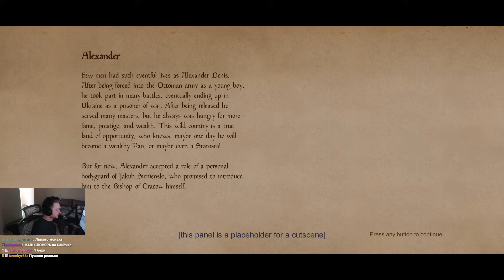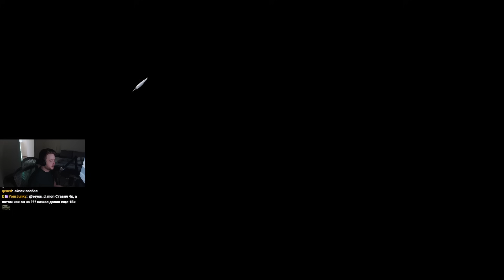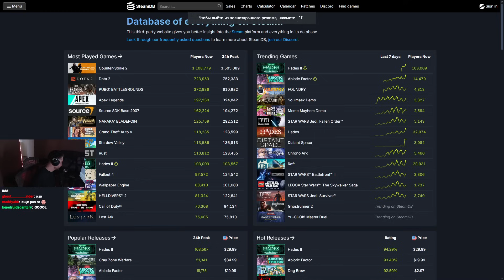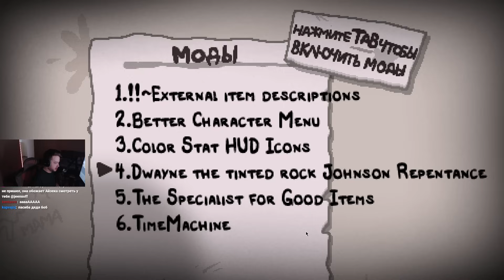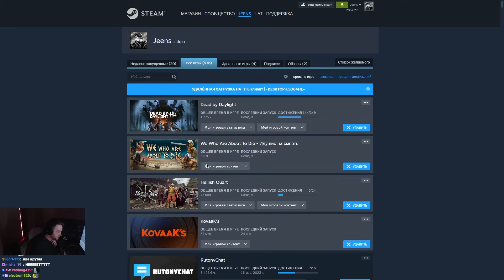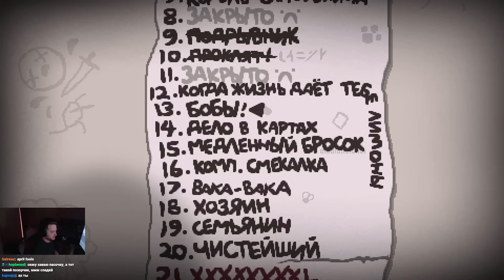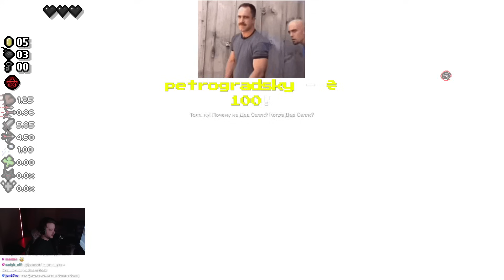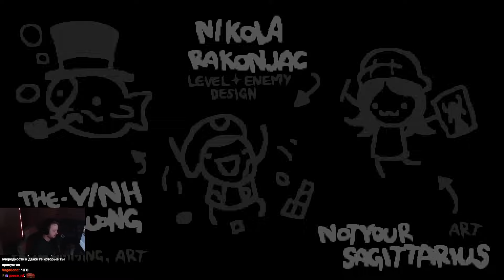БОИ В СРЕДНЕВЕКОВЬЕ, НА АРЕНЕ И АААЙЗЕК | Запись стрима jeensoff | Hellish Quart, We Who Are About..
Запись стрима jeensoff по Hellish Quart, We Who Are About to Die, Isaac